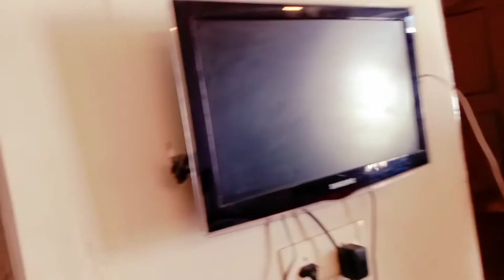Darjeeling to Gangtok journey 🥰🥰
Hi everyone

Daily vlog
Mam lifestyle
# Bengali vlog
darjeeling vlog

                                                Thanku you 🙏